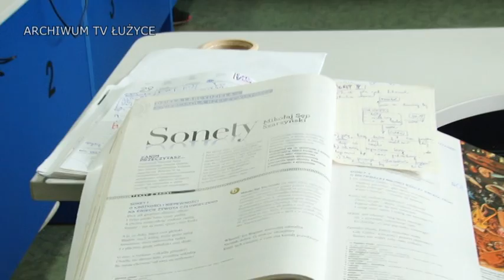Udany nabór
Zakończył się nabór uczniów do bolesławieckich szkół ponadgimnazjalnych. Gimnazjaliści mieli w czym wybierać, bo takich szkół jest w mieście siedem: licea ogólnokształcące, technika, branżowe szkoły zawodowe. Naborów formalnie już nie ma, ale są jeszcze pojedyncze wolne miejsca i niezdecydowani mogą wciąż szukać swojej naukowej drogi.